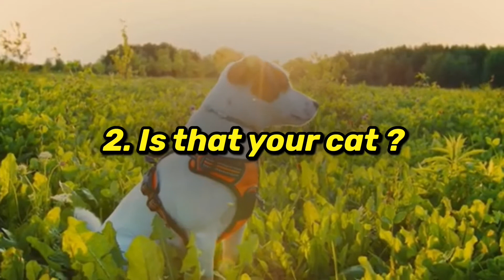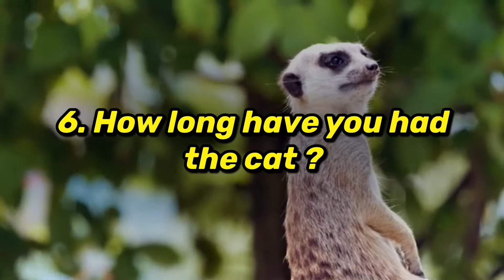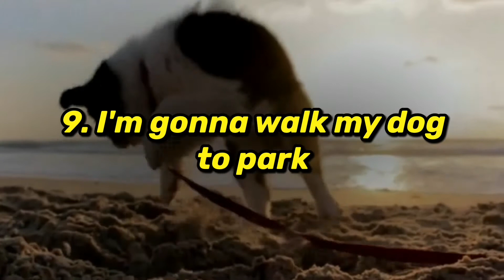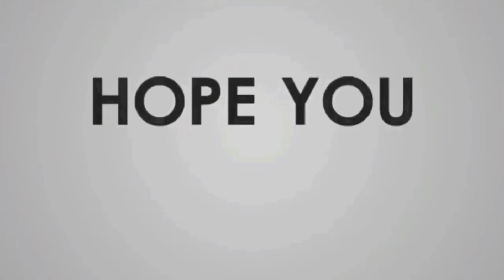Belajar Bahasa Inggris Tentang Hewan Peliharaan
Pada video kali ini, kita akan belajar belajar bahasa Inggris yang berhubungan dengan Peliharaan.
Dan @PONDOK CREATIV Official telah menyusun ungkapan-ungkapan bahasa Inggris yang bisa digunakan saat berbicara bahasa Inggris mengenai Peliharaan.

Semoga bermanfaat